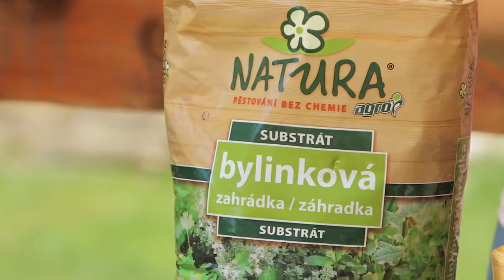NATURA Substrát bylinková zahrádka a výsev, NATURA Kapalné hnojivo bylinková zahrádka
NATURA Substrát Bylinková zahrádka a výsev je unikátní jemný substrát pro výsev, přesazování a pěstování bylinek a zeleného koření v nádobách i volné půdě. Substrát je vhodný i pro výsevy všech druhů semen obecně a pro řízkování. Jedinečná struktura zajišťuje optimální provzdušnění pro urychlení růstu kořenů. Obsahuje startovací dávku hnojiva. Nezadržuje vodu – nízká hrozba přemokření a následně zahnívání rostlin. NENÍ vhodný pro pěstování kyselomilných rostlin.

Agro NATURA Kapalné hnojivo bylinková zahrádka je vysoce kvalitní přírodní hnojivo. Používá se pro hnojení a přihnojování bylinek, kořeninové zeleniny (majoránka, šalvěj, tymián, meduňka a další), koření, a dalších aromatických rostlin pěstovaných v nádobách i volné půdě. Jedinečné složení hnojiva zajistí kouzelné aroma a výraznou chuť bylinek.